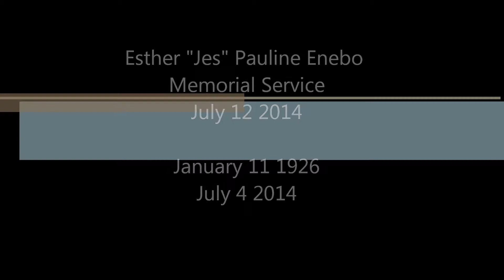Enebo Memorial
Esther Enebo MEmorial